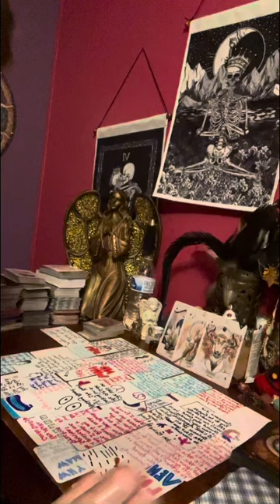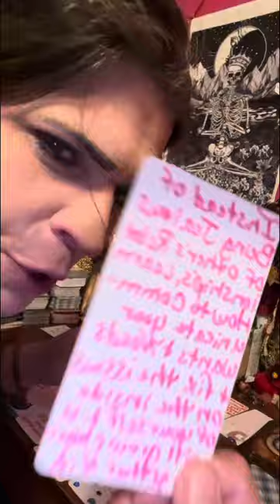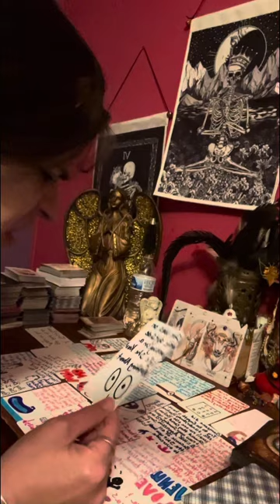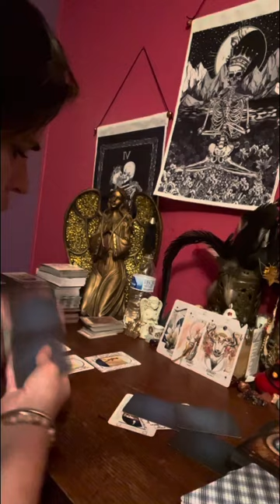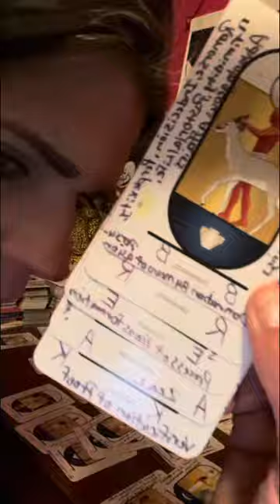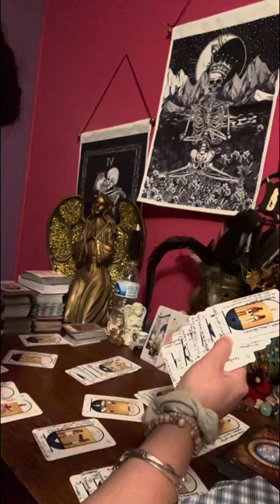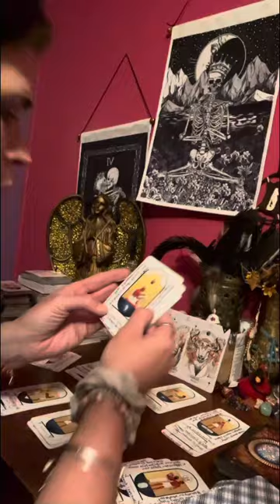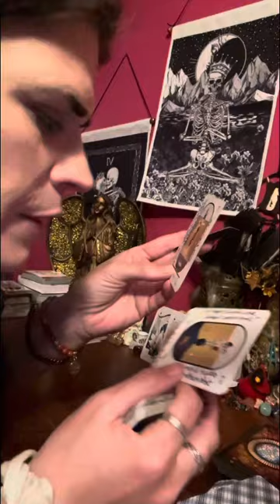someone has cried a many tears 😭 over you they put it in divines hands